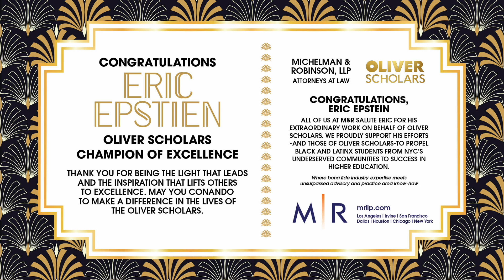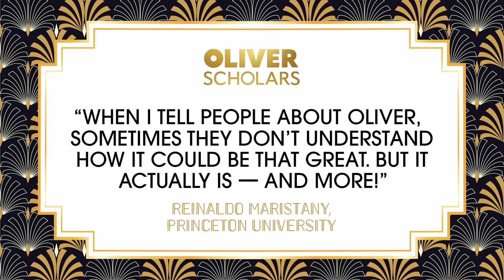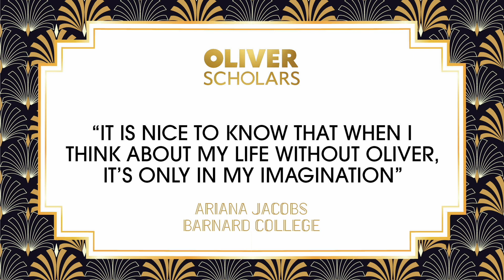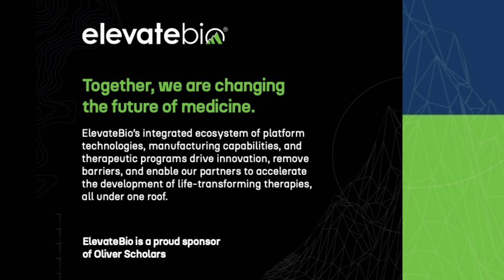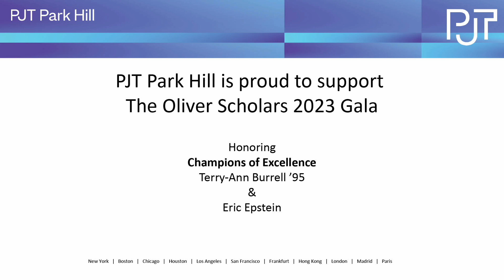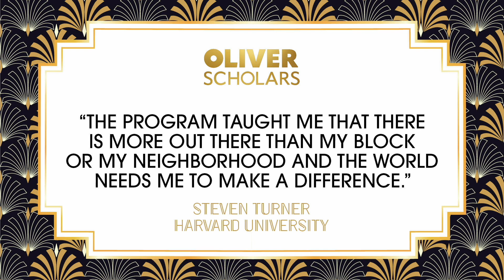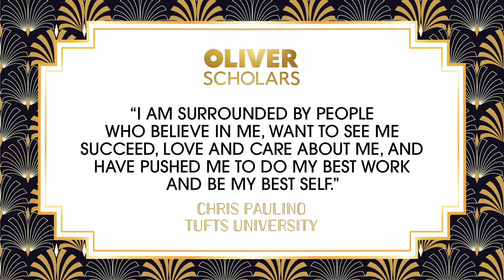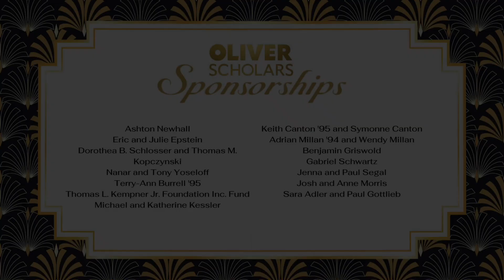2023 Digital Gala Journal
2023 Digital Gala Journal